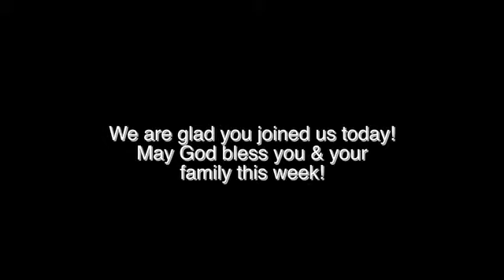Prayer & Prophecy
Ever feel like your world is falling apart? You’re not alone. But how do we respond when we’re feeling the heat of life? How do we survive personal crisis? Join us each weekend to learn about how one man trusted God through fire, public scrutiny, and a certain death situation. This story will change how you approach life’s challenges. Don’t miss “Daniel – Bold in Babylon”

The Mission of Stonebridge Church is to walk alongside each person we meet as they take their next step with Jesus